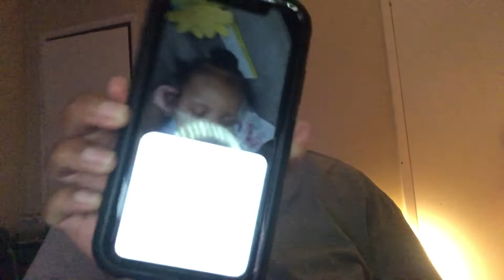AirPods Pro Unboxing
Unboxing the airpods pro it was time for a upgrade also got accessories

Maxjoy Upgraded Case for airpods pro Case Shock Resistant airpod pro Case 3 Anti-Upper Cover Falling Off airpod Case [Front LED Visible] airpods Case Cover with 4 in 1 airpod s Case (Midnight Green) from AMAZON

Aenllosi Hard Carrying Case Compatible with Apple AirPods Pro 2019 Earbuds from AMAZON